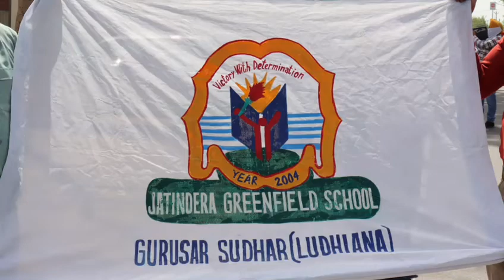JATINDERA GREENFIELD SCHOOL DC OFFFICE PROTEST